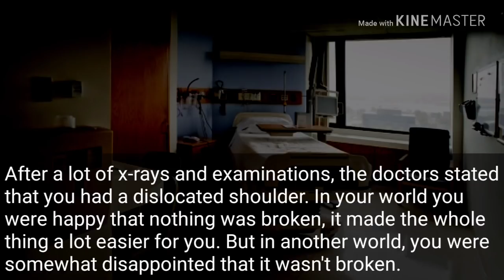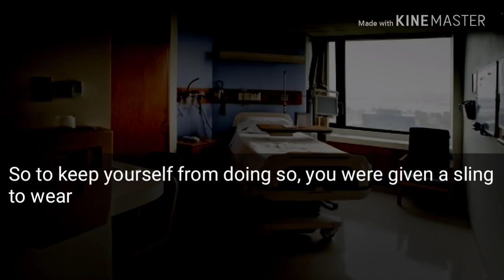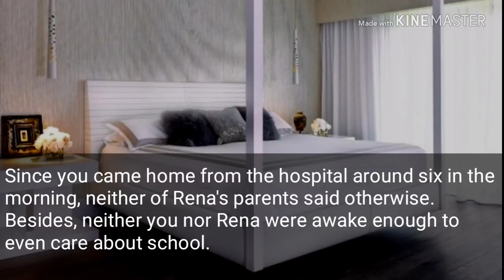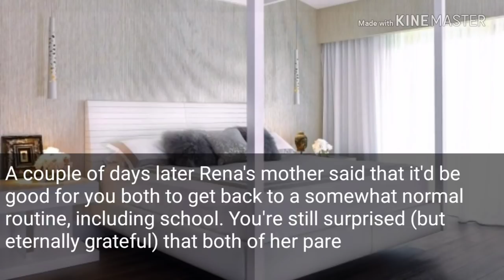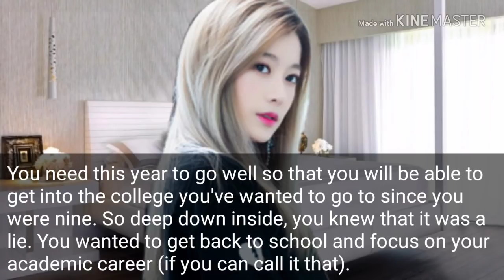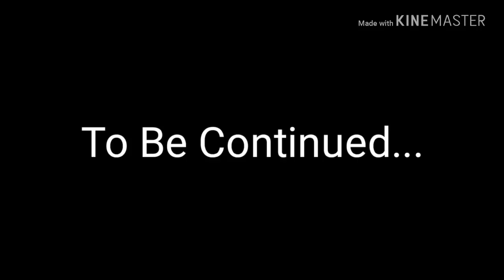|| Opposite Sides of the Same Coin || BTS Jungkook FF || Part 18 ||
Hello Babes!
The original story does not belong to me and doesn’t originally have Jungkook or any other kpop idols in it! Her work is really amazing and I love it a lot!
Sorry that these two episodes are quite boring.

The intro is also not mine and it belongs to Alysse! Here is the link to the intro as well: